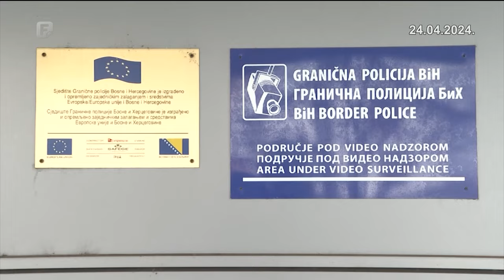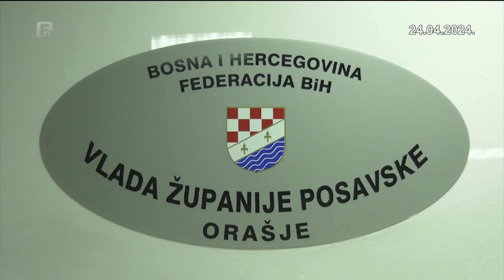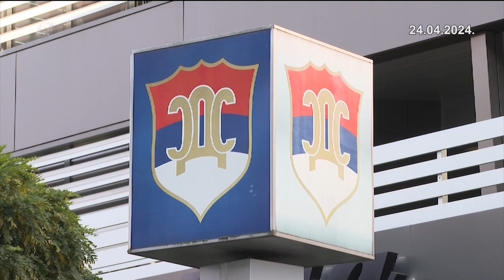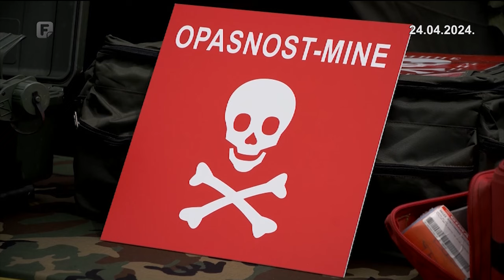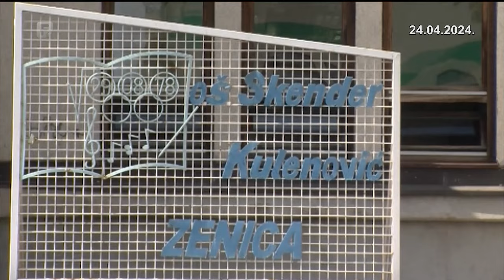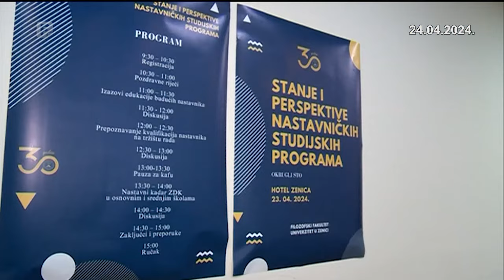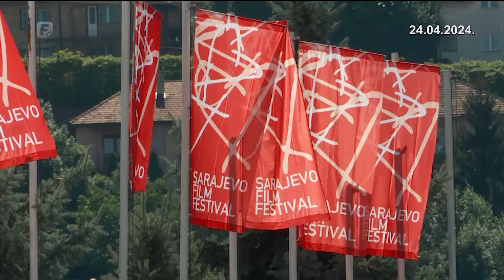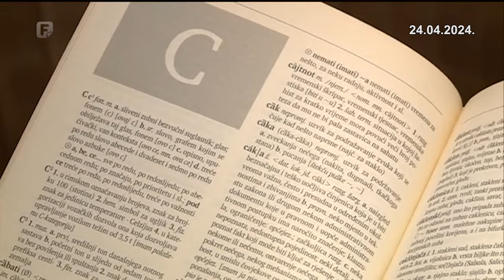Federacija Danas 24.04.2024.